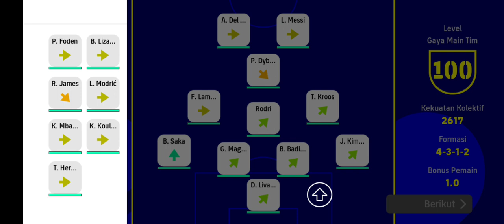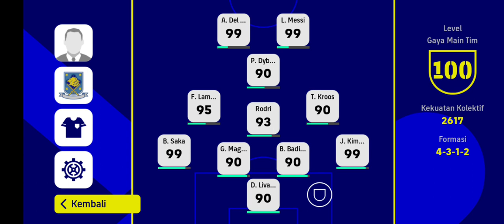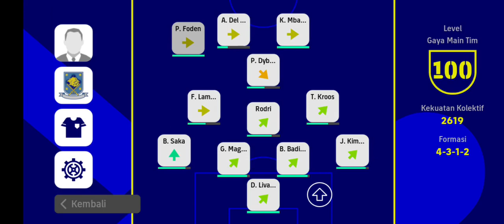Pride of Lamongan vs Club Santos Laguna • (4-1)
Pride of Lamongan vs Club Santos Laguna